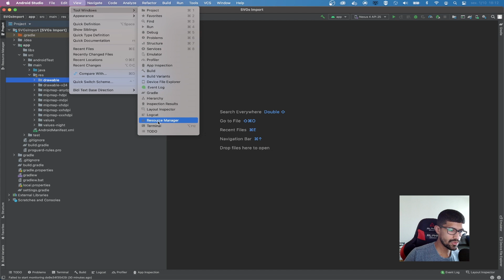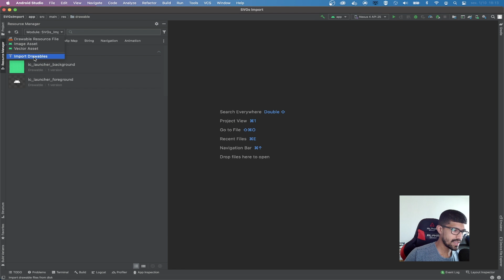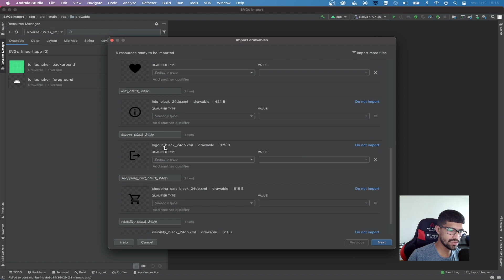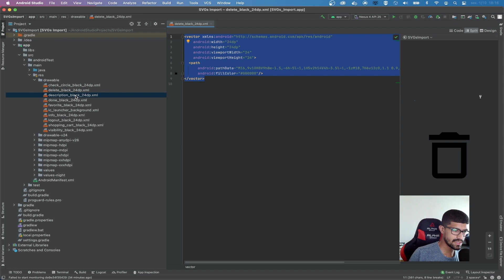Como importar vários arquivos SVG's de uma só vez pelo Android Studio | Droid Tips #1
Quanto tempo você já perdeu importando ícones e imagens no formato SVG para seu projeto  Android, um a um, através do recurso de criação de Vector Asset do Android Studio? Saiba como otimizar esse processo ao importar vários arquivos SVG's de uma só vez pelo Android Studio.

Saiba como importar vários arquivos SVG's de uma só vez pelo AS.

📹 𝗩𝗜́𝗗𝗘𝗢𝗦 / 𝗦𝗘́𝗥𝗜𝗘𝗦 𝗠𝗔𝗜𝗦 𝗔𝗦𝗦𝗜𝗦𝗧𝗜𝗗𝗢𝗦 𝗗𝗢 𝗖𝗔𝗡𝗔𝗟:
▪️ Curso de Android com Kotlin & MVVM

📖  𝗟𝗜𝗩𝗥𝗢𝗦 𝗤𝗨𝗘 𝗘𝗨 𝗜𝗡𝗗𝗜𝗖𝗢:
▪️ Kotlin em Ação
▪️ Dominando o Android Com Kotlin
▪️ Clean Code
▪️ 14 Hábitos de Desenvolvedores Altamente Produtivos